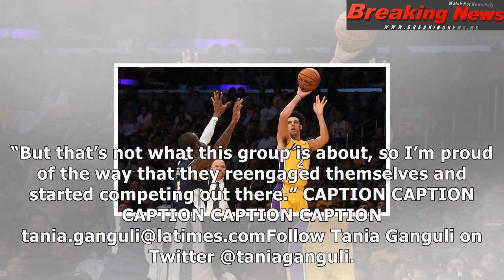Lonzo ball and the lakers get a dose of rivalry with celtics, who win 10th in a row